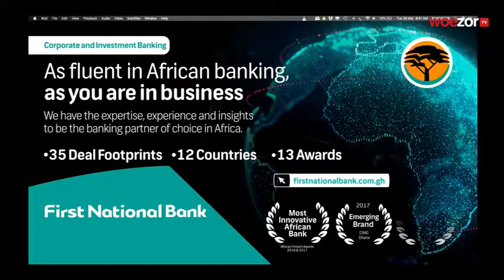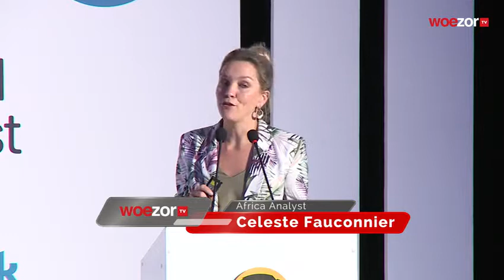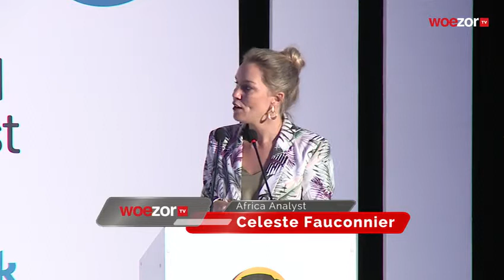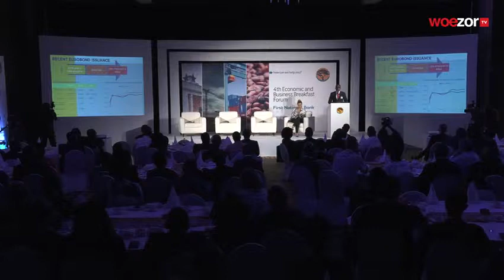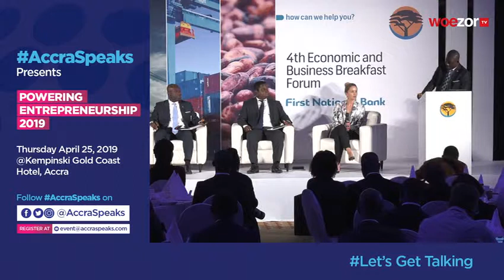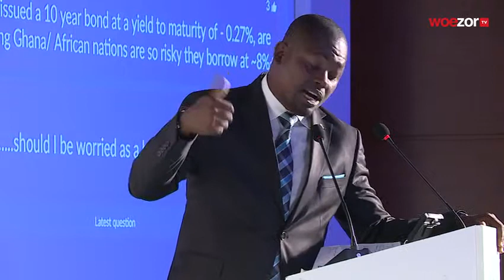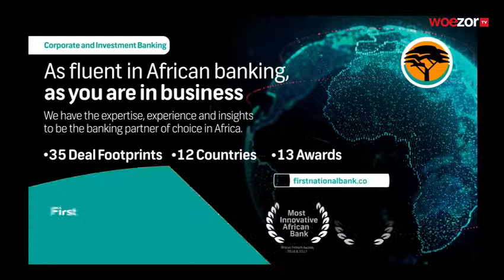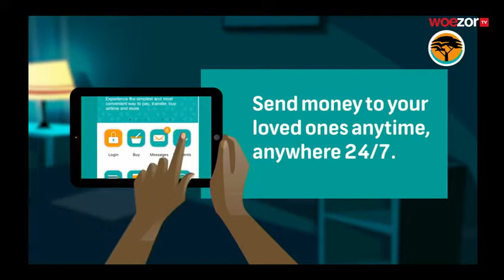FNB Economic & Business Breakfast Meeting